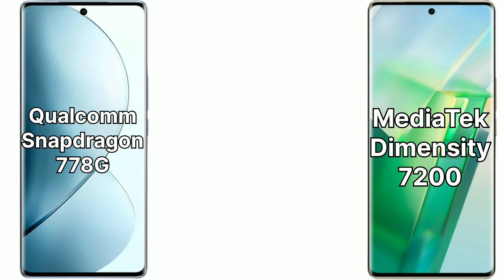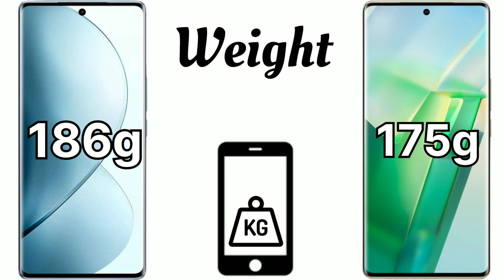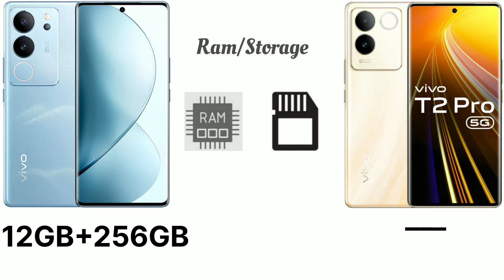Vivo V29 5G Vs Vivo T2 Pro 5G